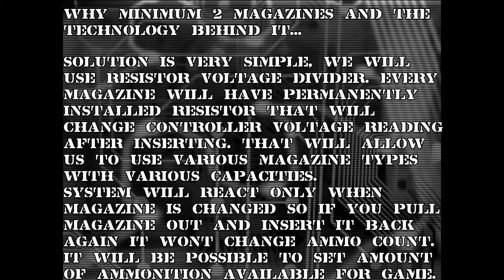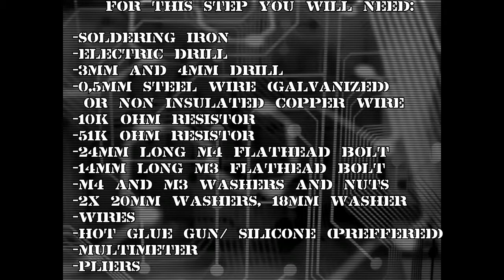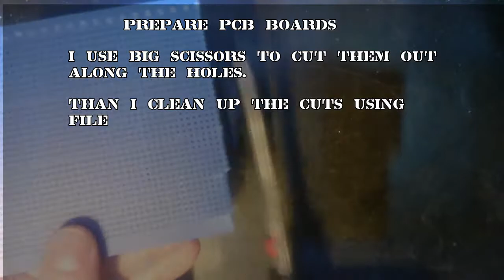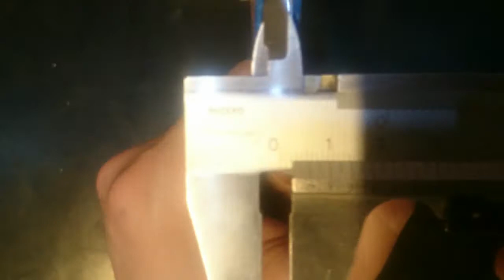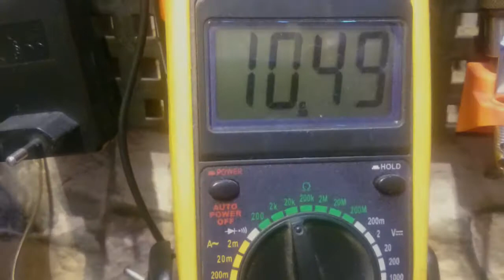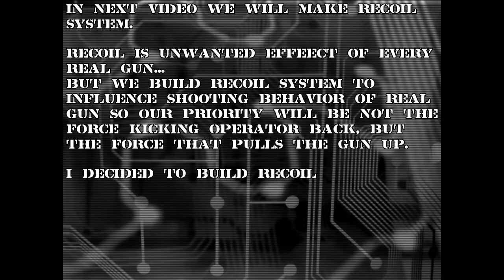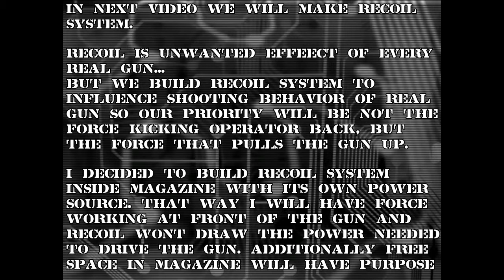PART-3 Denix AK47 Milsim preparation- Magazine system: Mag ID and Mag Port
Hi
In third part of preparation we will install Mag Port and fit AK magazines with Mag ID

Background soundtrack is: Devil Music Ensemble- The Western Army